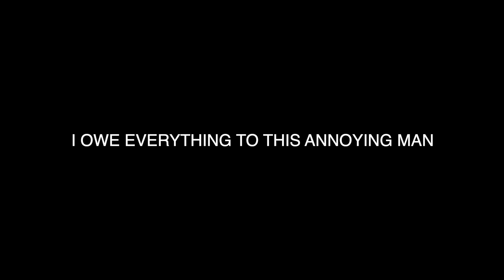제주도 같이 갈래?